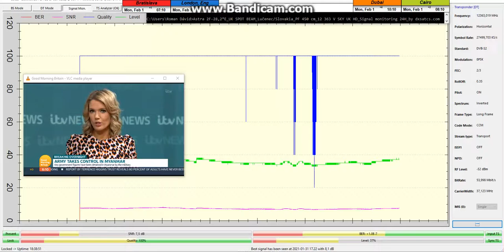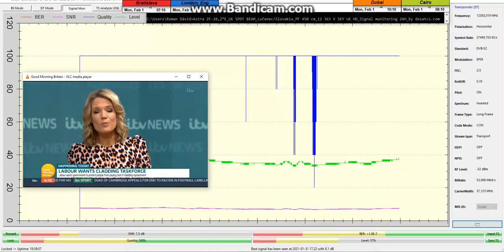ASTRA 2F at 28.2°E-UK SPOT BEAM-reception-dxsatcs.com:12 363 V ITV HD_07:09 CET_TBS 5925_07